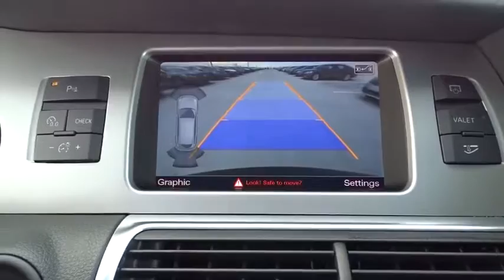2015 Audi Q7 Fort Lauderdale, Plantation, Weston, West Palm Beach, Miami, FL U68206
2015 Audi Q7
2015 Audi Q7 wNavCamSunroofBose Sound System - Stock#: U68206 - VIN#: WA1LGAFE5FD026509

Gunther VW
1680 South State Road 7

Presented in Night Black, our One Owner 2015 Audi Q7 3.0T Premium combines luxurious driving with impressive sport capabilities and the latest technology. The Super Charged 3.0 Liter V6 generates 280hp on demand and is tethered to a smooth shifting 8 Speed Automatic transmission. The brilliant driving dynamics are enhanced by the sure-footed prowess of All Wheel Drive that provides ample grip and control. You'll also enjoy impressive acceleration and the ability to score near 22mpg out on the open road.   This full-size seven-passenger luxury SUV is a true head-turner with roof rails, adaptive xenon headlights, LED running lights and a power lift gate. The cabin of the Q7 Premium exudes an understated elegance and has been thoughtfully crafted with your needs and desires in mind. Enjoy the sensation of heated 12-way power leather seats in front and second row, dual-zone climate control and the convenience of a reclining split second row seat. You'll stay connected via Bluetooth, appreciate the ease of our Multi Media Interface, and listen to an 11-speaker sound system as you take in all that this premium ride has to offer.   Of course, Audi has a reputation for safety that continues throughout the Q7. You've got to get behind the wheel of this beautiful SUV to see for yourself.